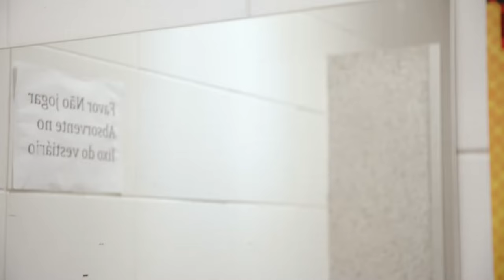Trailer | My Darling Supermarket | Tali Yankelevich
Visions du Réel 2020 | Grand Angle